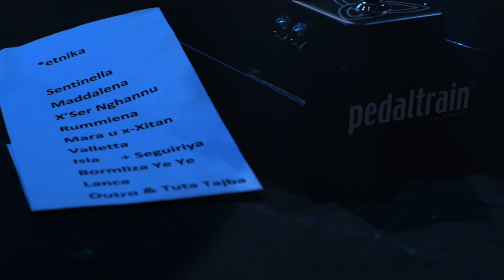*etnika - Maddalena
Maddalena. St James Malta 2016. music © *etnika 2016

Performed at MED FORUM 2016 co-organised by the Anna Lindh Foundation and the Ministry for Foreign Affairs of Malta, with the support of the EU.
Footage Tim Lewis, Edward Hamilton, Sofia Mifsud.

Alison Galea - vocals, keys
Andrew Alamango - electric guitar
Francesca Grima - footwork on wood and pastizzi tray
Walter Vella - alto flute
Oliver Degabriele - double bass with effects
Andrej Vujicic - cajón